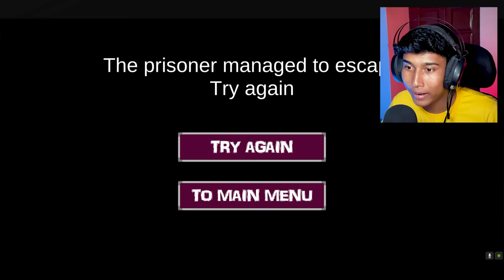I BECAME GRANNY GRANDPA SLENDRINA | PLAY FOR GRANNY GRANDPA AND SLENDRINA 3